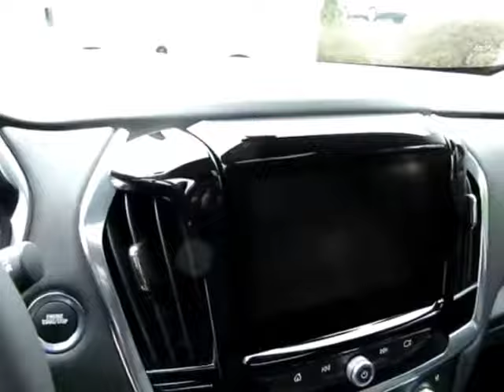2018 Chevrolet Traverse Premier 10622